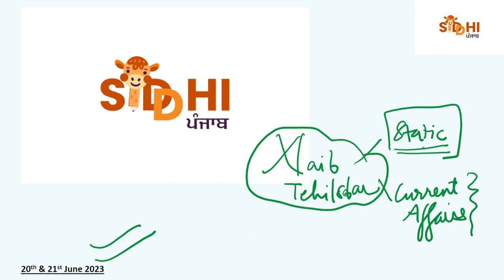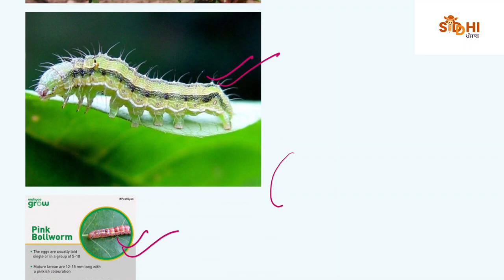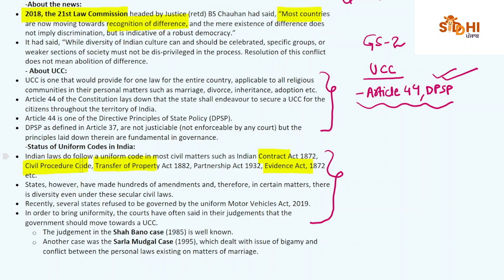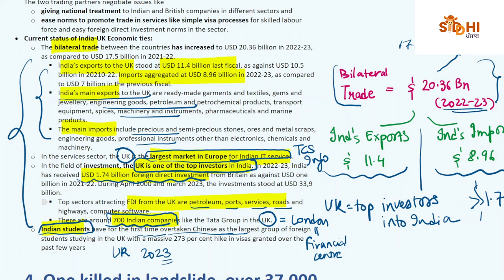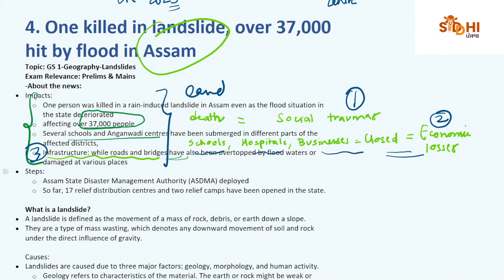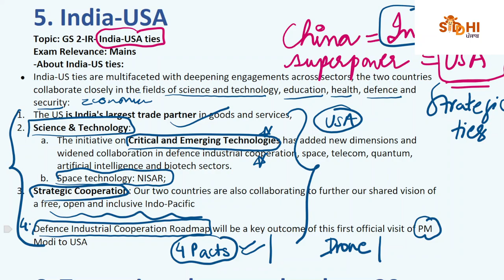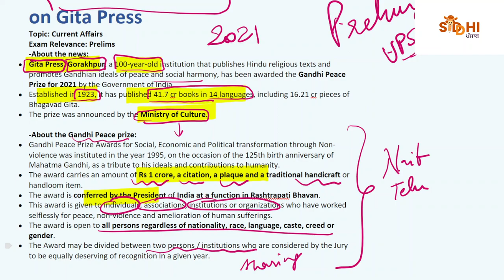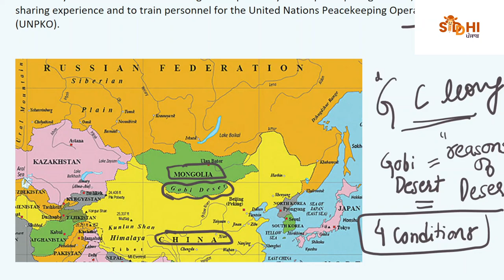Punjab Current Affairs 20th & 21st June | Punjab PCS 2023| Siddhi Punjab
Topics of discussion:
0:00 Introduction
5:25 Pink Bollworm hits narma crop
6:29 Universal Civil Code
10:18 India-UK economic ties
17:00 Assam Landslide
19:12 India-USA ties
22:17 Target to have technology 20-25% of India's GDP
24:01 Gandhi Peace Prize
25:20 24 Lakh Ghost Beneficiaries
27:51 India-Vietnam Ties- INS Kirpan
28:57 India-US-China Joint exercise in Mongolia